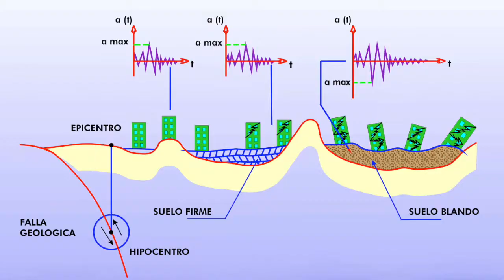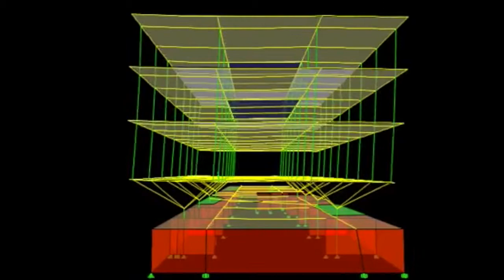Estudio de Microzonificación Sísmica para Guayaquil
Este vídeo es sobre Estudio de Microzonificación Sísmica para Guayaquil